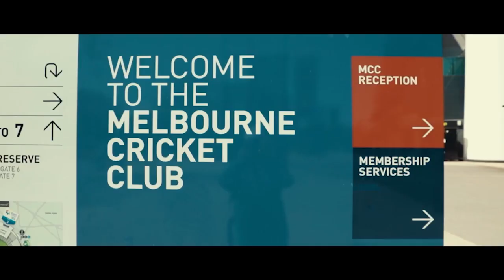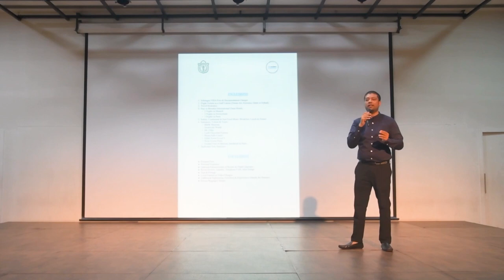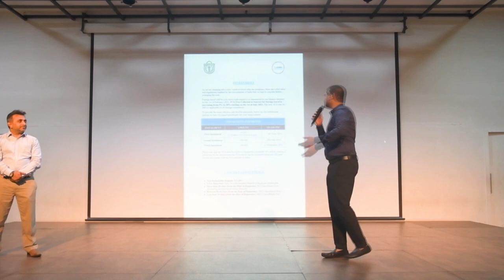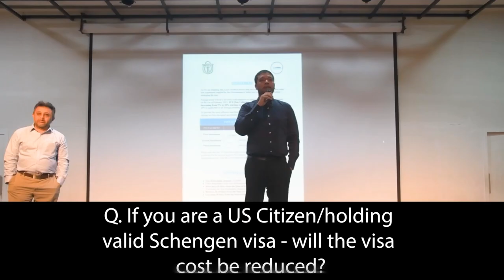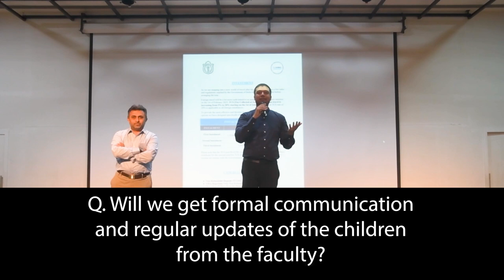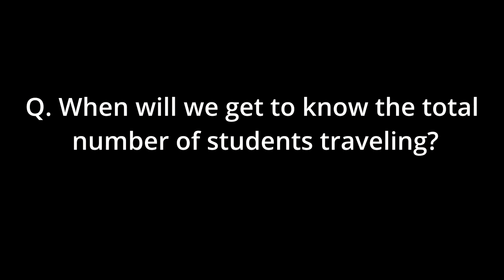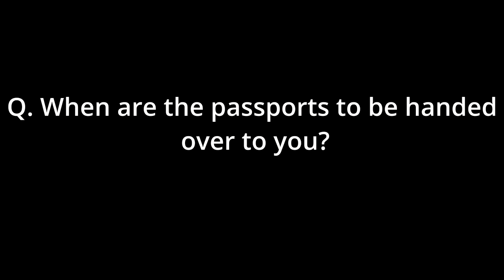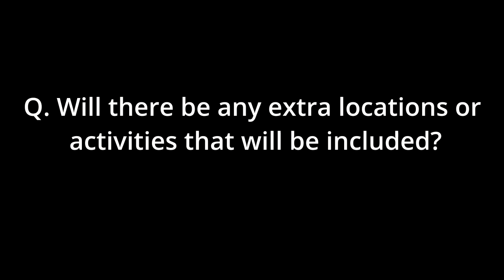Parent Orientation Program: Preparing for an Unforgettable Learning Experience to Europe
In this video, we guide you through important factors such as travel logistics, safety guidelines, cultural immersion, and educational opportunities. We share valuable insights and answer common questions of parents, providing you with peace of mind as your child embarks on this incredible journey.

Whether it's your first time sending your child on an overseas school trip or you're a seasoned traveler, this Parent Orientation Program will ensure you're well-prepared and confident in entrusting your child to this incredible adventure. Don't miss out on this essential guide—watch our video now and get ready to make a decision that will empower your child  and help him make  memories that will last them a lifetime.